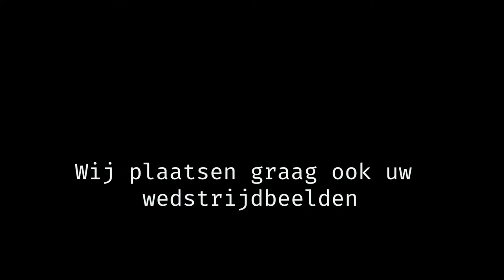Keek op de week#11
In deze Keek op de Week verschillende video's die door diverse DVS'ers geupload zijn! Bedankt voor het insturen. Volgende week jouw beelden ook op DVS YouTube? Ga naar